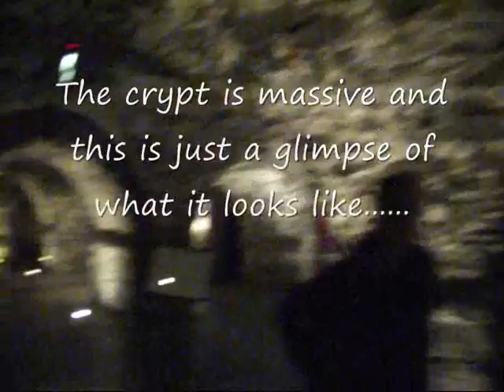Video tour of the Crypt of Christchurch Cathedral Dublin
This is a walk through of the oldest structure in Dublin dating from at least the 12th century.